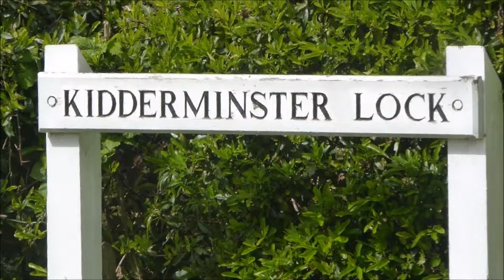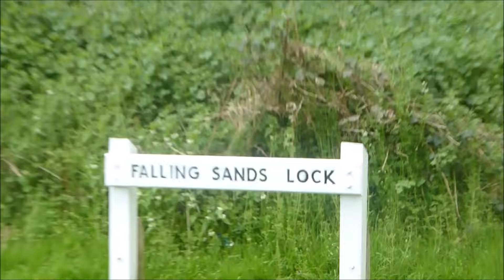VoE Ep 88 Kidderminster to Stourport, Staffordshire and Worcestershire Canal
On the final leg of the voyage to Stourport Capt. Hockin attempts to use Ella as a crude from of couples therapy. Will his gamble succeed?